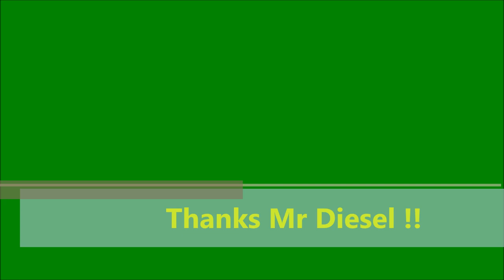Nohab, SNCB, NMBS, spur 1, gauge 1, ESU, Pullman, Märklin, gartenbahn, garden railway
Diesel Noha: SNCB:NMBS, personenwagen : passenger cars from DB